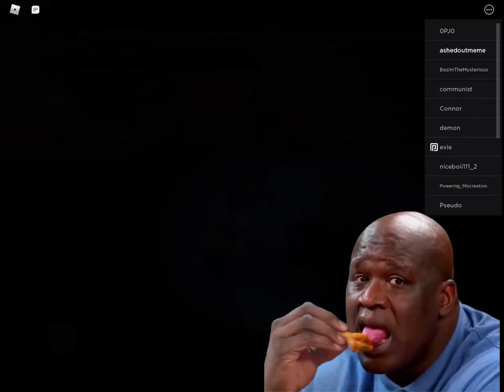Transfurify remastered got an update